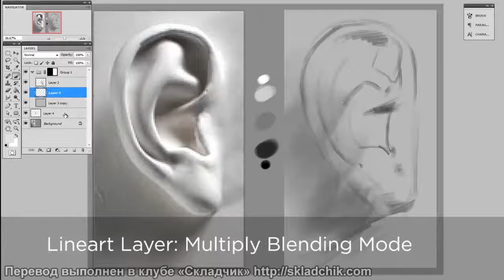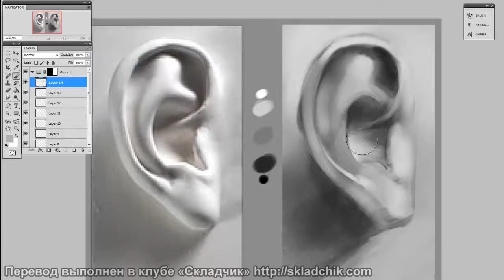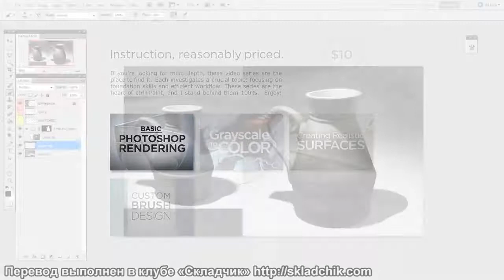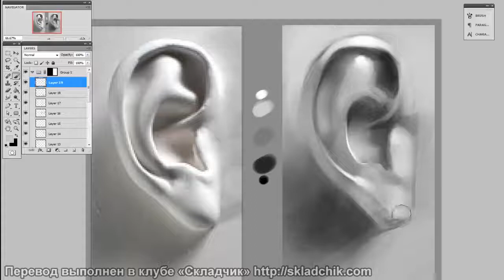71 Форма, тон и свет